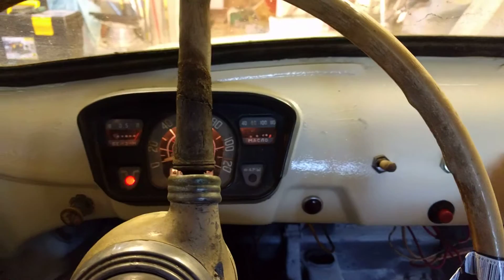Starting ZAZ 965a 1967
Starting ZAZ 965a 1967 and testing it's interior Electronics. Top level stuff :)
Switching on the pre ignition and then giving a start with a start button. This is a modification, but makes starting a lot easier.
Turning lights are switched by separate switch on dashboard and headlight modes can be changed by foot switch.